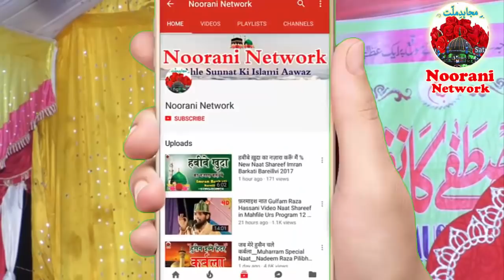Mubarak Husssain Mubarak New Naat || मर्तबा अपने गुलामो का बड़ा देते हैं || New Naat 2018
Mubarak Husssain Mubarak New Naat || मर्तबा अपने गुलामो का बड़ा देते हैं || New Naat 2018 By Noorani Network__

ये नात भी सुन कर देंख एक बार - आप रोते जाएँगे - Very Emotional Naat Shareef 2017

Edit & Upload By : Sheikh Javed Qadri